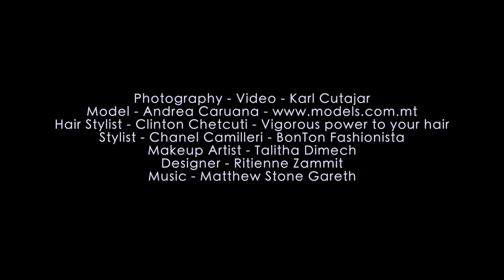ETERNITY Fashion Film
Photography - Video - Karl Cutajar
Hair Stylist - Clinton Chetcuti - Vigorous power to your hair
Stylist - Chanel Camilleri - BonTon Fashionista
Makeup Artist - Talitha Dimech - Make - up by Talitha
Designer - Ritienne Zammit